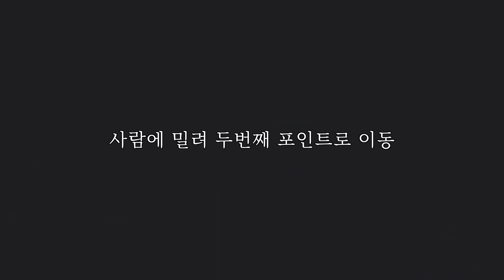🇮🇩 다 좋았던 발리여행 중 가장 힘들었던 누사페니다 당일치기 🌴 I 세계여행 - 발리 한달살기 (9) Nusa Penida Bali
[Location]

📍사누르 항구
     Sanur Beach Harbour
  - 87G7+H9 Sanur Kaja, Denpasar City, 발리 인도네시아

📍클링킹 비치
     Kelingking Beach
  - 6FXF+R2 Bunga Mekar, Klungkung Regency, 발리 인도네시아

📍엔젤 빌라봉
     Angel Billabong
 - 7C8X+HHX, Sakti, Kec. Nusa Penida, Kabupaten Klungkung, Bali, 인도네시아

📍브로큰 비치
     Broken Beach
  - 7F82+R4, Sakti, Kec. Nusa Penida, Kabupaten Klungkung, Bali, 인도네시아

쿠팡 링크 구매시 약 3%의 수수료를 제공받습니다
품절되었거나 최저가 아닐 수 있습니다.